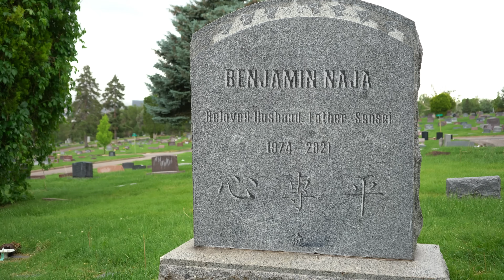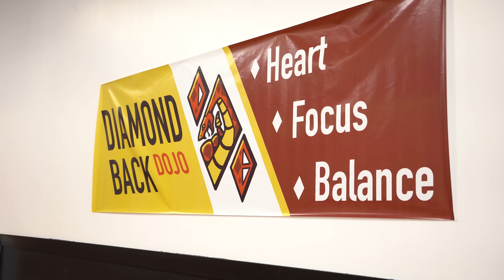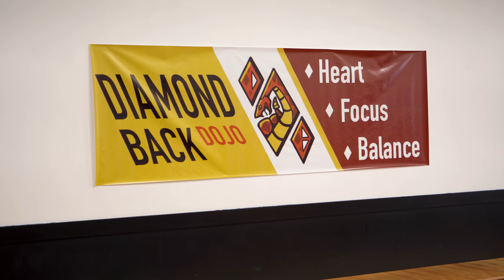Cobra Kids: The Secret of the Stone Director's Cut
Enjoy the Director's Cut of Cobra Kids: The Secret of the Stone with added scenes and a different edit than on Ethan Fineshriber's main channel. All the same great Cobra Kai based story line as in the original but with more martial arts and karate lessons from your favorite sensei Ethan.

Ethan Fineshriber
12180 So. 300 E.

               ethanfine